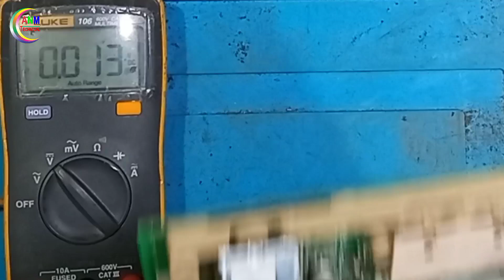P0 Error || Inverter Ac Pcb Repair || इनवर्टर एसी रिपेयरिंग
दोस्तो अभी चैनल से जुड़ सकते हैं आप जुड़कर हमारा समर्थन कर सकते हैं और खुद को बेहतर ढंग से सीखने और समझने के लिए हमसे पूरा सहयोग ले सकते हैं।

वीडियो बनाते समय कुछ गलतिया हो सकती हैं आप लोग उसे कमेंट करे ताकि उसका सुधार नेक्स्ट विडिओ में किया जा सके ,मैं भी सीखता ही ए लेने ऐसी हैं पूरी जिंदगी आप सीखते रहेंगे आप को हर तरह की इलेक्ट्रॉनिक्स की जानकारी मिलती रहेगी , आप यहां पर बहुत कुछ शिख सकते हैं ,आप सीखना चाहे तो , हमने बहुत सी लाइन  में काम किया हैं , वही आप के साथ में शेयर  करता हु २५  साल का अनुभव , ऑडियो ,वीडियो ,मोटर ,ऐरकण्डीसनल ,बैटरी ,इन्वर्टर ,ट्राँफार्मर ,वेल्डिंग मशीन , और बेशिक इलेक्ट्रॉनिक्स की जानकारी , काम  आती है

There may be some mistakes while making the video, you guys comment on it so that it can be improved in the next video, I am also like to take a learning, you will keep learning whole life ,You will continue to get information about all types of electronics, you can learn a lot here, if you want to learn, we have worked in many lines, sharing with you 25 years of experience, audio, video Knowledge of Motor, Airconditional, Battery, Inverter, Transformer, Welding Machine, and basic electronics, comes in handy
Audio
Motor
Airconditional
Battery
 Inverter
 Transformer
|| Welding Machine
|| basic electronics
Electronics Learning in hindi
Electronics Course
# What is a basic electronics course
Electronics Circuit Repairing Coursein hindi
# What is PCB microwave
# Step-by-step instructions for a simple PCB repair